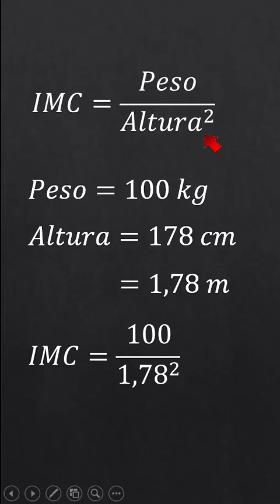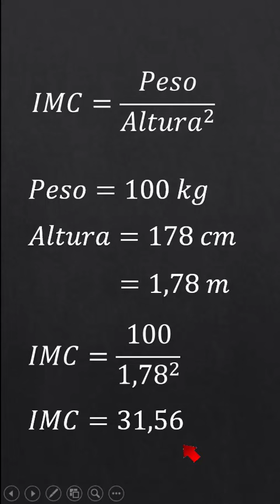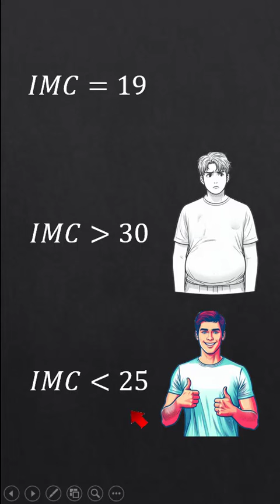¿Cómo Saber si Necesitas Bajar de Peso? | Aprende sobre el Índice de Masa Corporal (IMC)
¿Te preguntas si deberías bajar de peso? En este video te explico qué es el Índice de Masa Corporal (IMC) y cómo puede ayudarte a decidir si necesitas ajustar tu peso. También hablamos sobre por qué no es el único factor que importa y la importancia de consultar a un médico o nutricionista para obtener una evaluación completa. Además, si estás en etapa de crecimiento, no te preocupes demasiado. Descubre todo esto de forma clara y fácil de entender.